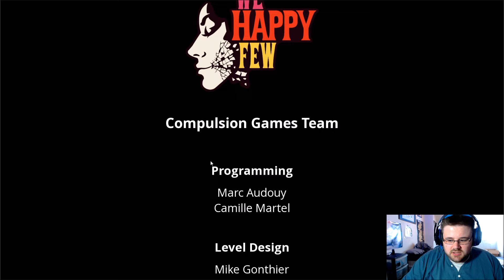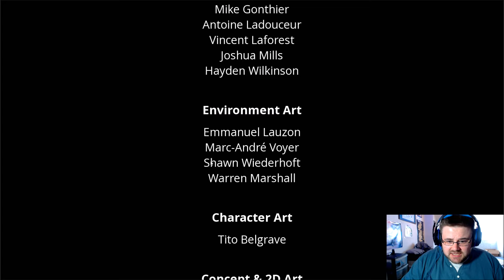STAN RAGE - We Happy Few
Stan is not happy at being ripped off by We Happy Few.

Lost&Found

infringing.